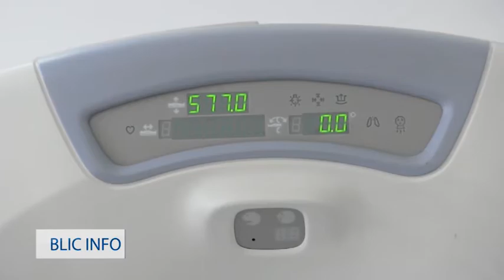BLIC INFO 09 01 2019